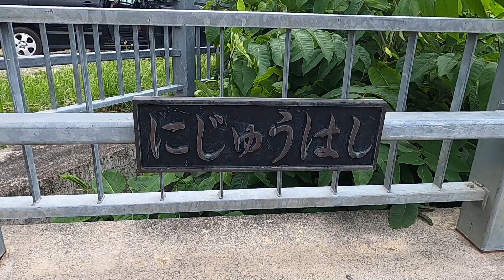【余市ヌッチ川】渓流釣り２０２０－７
本日は余市町ヌッチ川上流を攻めてきました！水もキレイで初めて入渓しましたが・・・